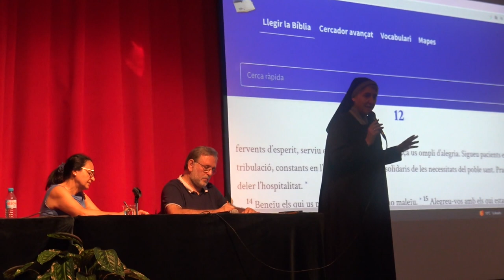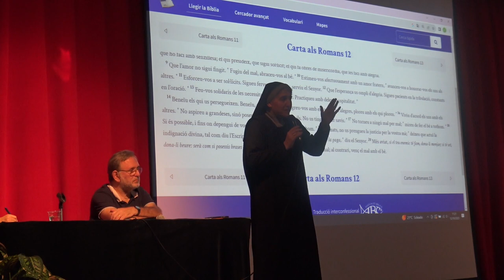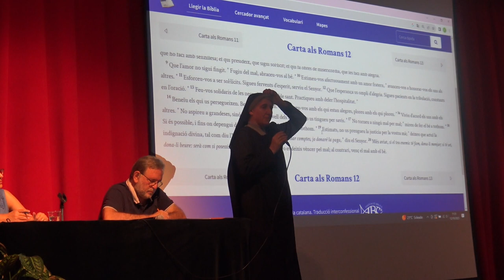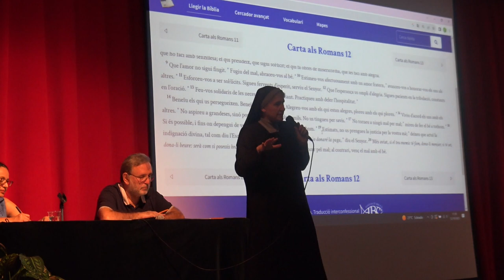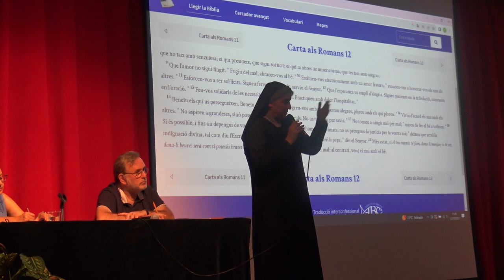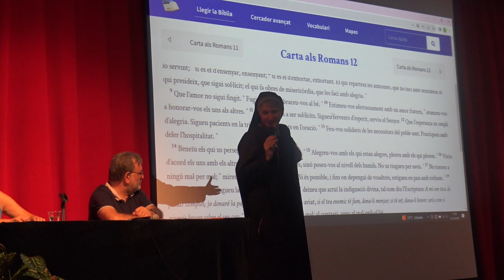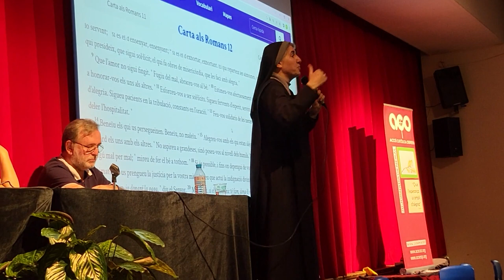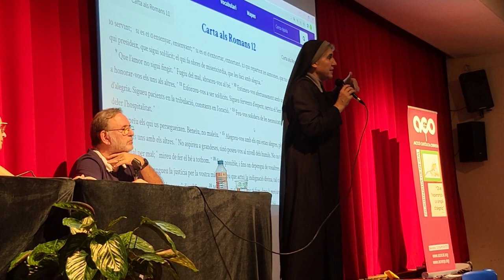Ponència Teresa Forcades Jornada General 2023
La benedictina Teresa Forcades va protagonitzar la ponència central de la 70a Jornada General de l'ACO, en la qual va explicar el passatge de la carta de sant Pau als Romans d’on surt el lema del curs 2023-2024: "Que l'esperança us ompli d'alegria".